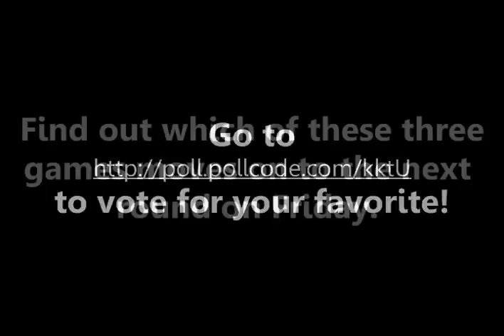Week 2/12 - Best Nancy Drew PC Game (2010)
This is a 12-week voting event that will determine the best Nancy Drew PC game released so far. This video contains the second three nominees. Voting will end on Thursday, and a video crowning this week's winner will be uploaded on Friday.

By the way, I had no idea that the site I used to create polls with before only accepted votes from members, so I'll use a free poll host from now on. Sorry if you voted last week and your vote wasn't counted.